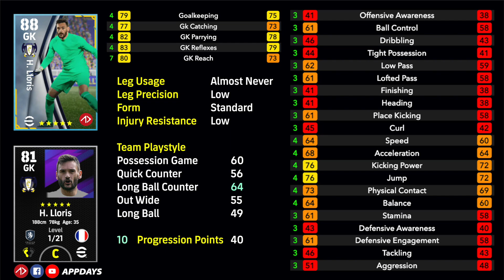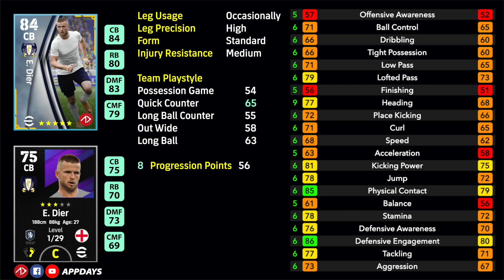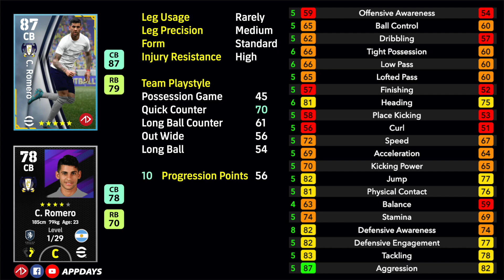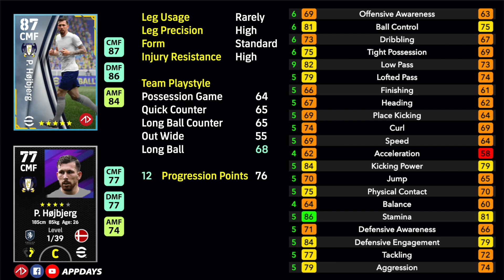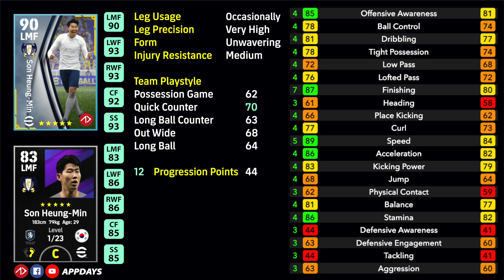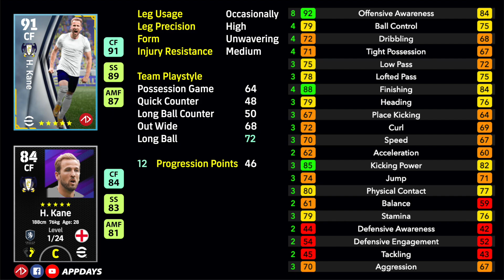รีวิวค่าพลังฟีเจอร์ สเปอร์ส | Club Selection : Tottenham WB | eFootball